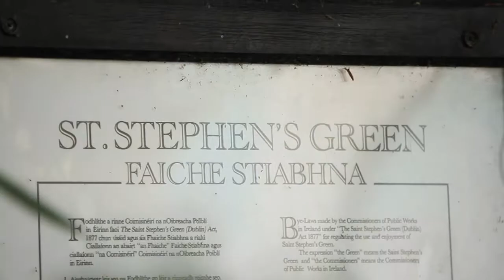St Stephen's Green Dublin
St Stephen's Green (Irish: Faiche Stiabhna) is a city centre public park in Dublin, Ireland. The current landscape of the park was designed by William Sheppard. It was officially re-opened to the public on Tuesday, 27 July 1880 by Lord Ardilaun.The park is adjacent to one of Dublin's main shopping streets, Grafton Street, and to a shopping centre named for it, while on its surrounding streets are the offices of a number of public bodies as well as a stop on one of Dublin's Luas tram lines. It is often informally called Stephen's Green. At 22 acres (8.9 ha), it is the largest of the parks in Dublin's main Georgian garden squares. Others include nearby Merrion Square and Fitzwilliam Square.

The park is rectangular, surrounded by streets that once formed major traffic arteries through Dublin city centre, although traffic management changes implemented in 2004 during the course of the Luas works[4] have greatly reduced the volume of traffic. These four bordering streets are called, respectively, St Stephen's Green North, St Stephen's Green South, St Stephen's Green East and St Stephen's Green West.

Until 1663 St Stephen's Green was a marshy common on the edge of Dublin, used for grazing. In that year Dublin Corporation, seeing an opportunity to raise much-needed revenue, decided to enclose the centre of the common and to sell land around the perimeter for building.The park was enclosed with a wall in 1664. The houses built around the Green were rapidly replaced by new buildings in the Georgian style and by the end of the eighteenth century the Green was a place of resort for the better-off of the city. Much of the present-day landscape of the square comprises modern buildings, some in a replica Georgian style, and relatively little survives from the 18th and 19th centuries.

Fusiliers' Arch, erected in 1907
In 1814 control of St Stephen's Green passed to Commissioners for the local householders, who redesigned its layout and replaced the walls with railings.

After the death of Prince Albert, Queen Victoria suggested that St Stephen's Green be renamed Albert Green and have a statue of Albert at its centre, a suggestion rejected with indignation by the Dublin Corporation and the people of the city, to the Queen's chagrin.

Access to the Green was restricted to local residents, until 1877, when Parliament passed an Act to reopen St Stephen's Green to the public, at the initiative of Sir A.E. Guinness, a member of the Guinness brewing family who lived at St Anne's Park, Raheny and at Ashford Castle. He later paid for the laying out of the Green in approximately its current form, which took place in 1880, and gave it to the Corporation, as representatives of the people. By way of thanks the city commissioned a statue of him, which faces the College of Surgeons. His brother Edward lived at Iveagh House, which his descendants gave in 1939 to the Department of External Affairs (now the Department of Foreign Affairs).

During the Easter Rising of 1916, a group of insurgents made up mainly of members of the Irish Citizen Army, under the command of Commandant Michael Mallin, his second-in-command Kit Poole, and Constance Markievicz, established a position in St Stephen's Green.They numbered between 200 and 250. They confiscated motor vehicles to establish road blocks on the streets that surround the park, and dug defensive positions in the park itself. This approach differed from that of taking up positions in buildings, adopted elsewhere in the city. It proved to have been unwise when elements of the British Army took up positions in the Shelbourne Hotel, at the northeastern corner of St Stephen's Green, overlooking the park, from which they could shoot down into the entrenchments. Finding themselves in a weak position, the Volunteers withdrew to the Royal College of Surgeons on the west side of the Green.During the Rising, fire was temporarily halted to allow the park's groundsman to feed the local ducks.

The park is now operated by the Office of Public Works on behalf of the Irish state.

How to get there and Opening Hours
St Stephen’s Green Park is open all year round. Monday – Saturday: 7.30am – dusk. Sunday and bank holidays: 9.30am – dusk. Approximate times of dusk are 4.30-6pm (Jan-Feb), 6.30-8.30pm (Mar-Apr), 9pm (May-July), 7-8.30pm (Aug-Sep), 4-6.30pm (Oct-Dec).

Location
St Stephen’s Green Park is located in St Stephen’s Green Square, in Dublin 2. The main entrance is through the Fusiliers’ Arch, at the top of Grafton Street.

Transport
Most buses serve the city centre, and stop near St Stephen’s Green Park. Check the Dublin Bus website for up to date schedules. The Luas tram green line also terminates at the park; get out at the stop for ‘St Stephen’s Green’.